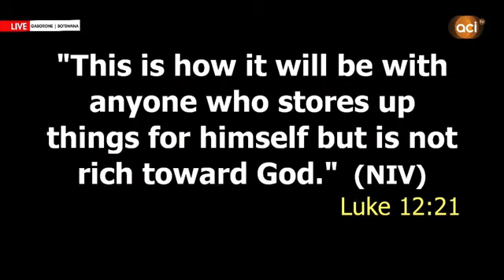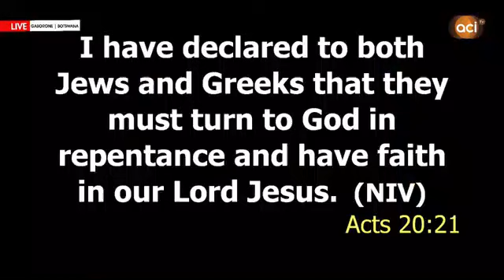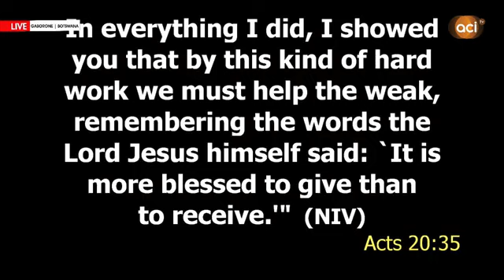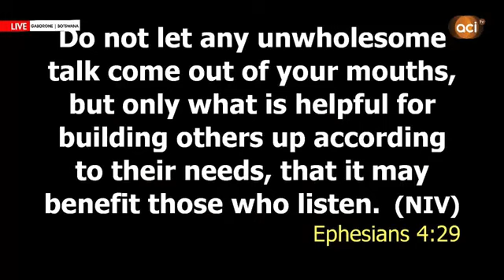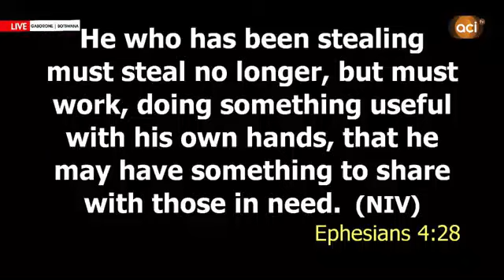The Spirit of Generosity || Apostle Wezi Manasseh